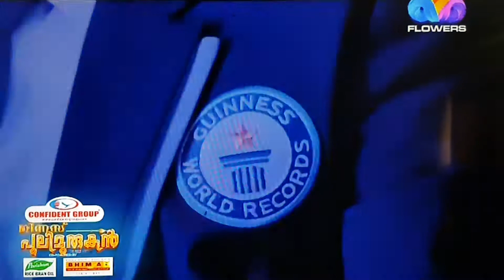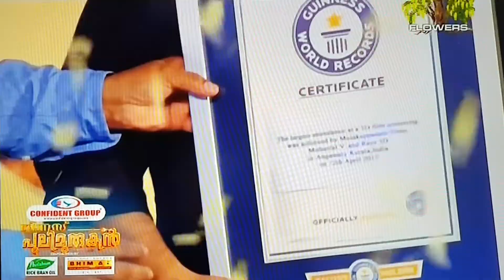Pulimurugan 3D _World Record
Pulimurugan 3D Guinness World Record